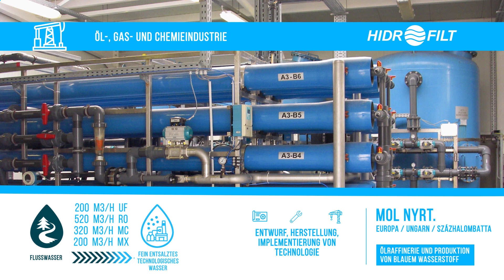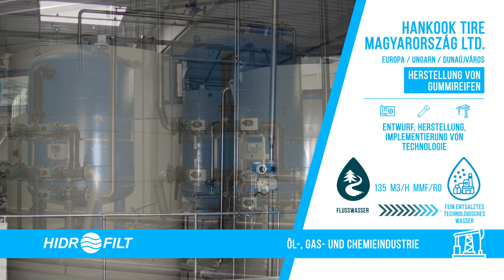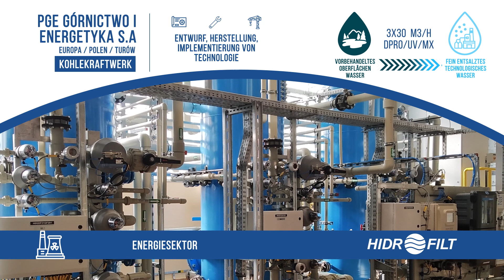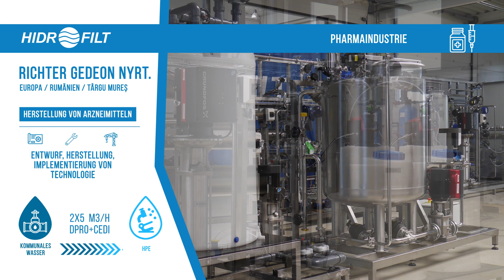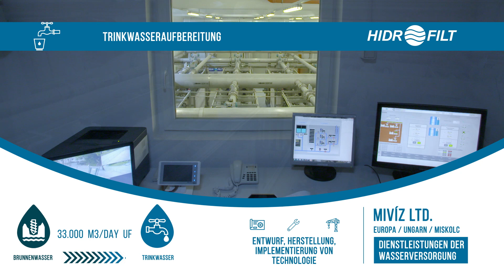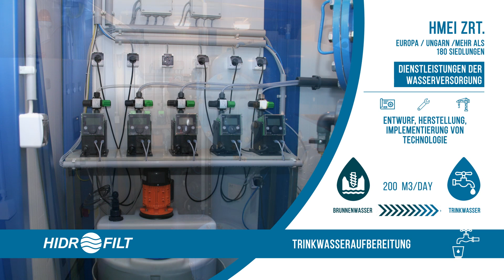Hidrofilt References 2023 01 09 GER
Minden jog fenntartva a Hidrofilt Kft részére.
2023